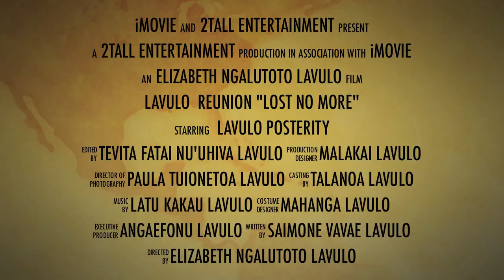Lavulo Reunion 2011 Trailer